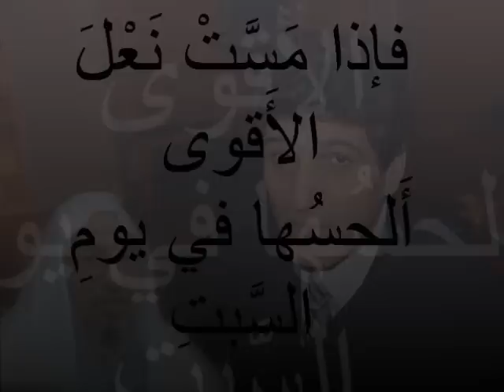الشاعر أحمد مطر| قصيدة هجاء في الشيخ القرضاوي المفتن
الشاعر أحمد مطر في قصيدة هجاء رائعة لما يسمّى بالمفتي الشيخ القرضاوي الذي يقطر من فمه حديث الفتنة والشرذمة فيمعن في شقّ الصف العربي وتصنيفه بين سنّي وشيعي
هو دعم ثورتي مصر وتونس ضدّ حسني مبارك وزين العابدين بن علي فيما وقف ضدّ ثورة الشعب البحريني واعتبرها ثورة طائفية يقف فيها كل الشيعة ضد كل السنّة .. وفي الوقت ذاته وقف مع أعمال التخريب في سوريا وهاجم الرئيس بشّار الأسد واعتبر أن الرئيس الأسد هو أسير طائفته العلويّة !! أي أنّه وقف مع جزء من الطائفة السنّية ضد بشّار الأسد العلوي وذلك لأسباب مذهبيّة .. خسأ وخسأ كل من سار على دربه .. مصيرهم جهنّم وبئس المصير